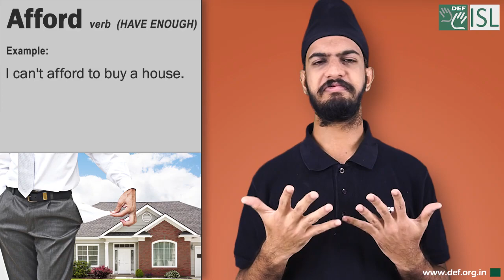Afford (verb) Word of the Day for August 15th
Afford (verb) HAVE ENOUGH

Meaning:- to be able to buy or do something because you have enough money or time:

Examples:- 1. I don't know how he can afford a new car on his salary.
2. Few people are able to afford cars like that.
3. She couldn't afford the time off work to see him.
4.  I can't afford to buy a house.